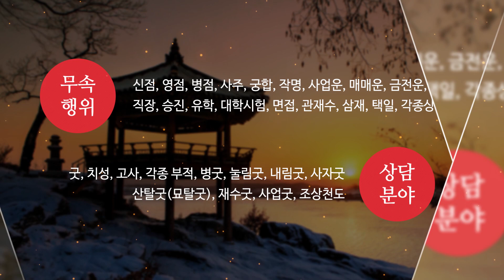대전유명한점집 구병산보살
대전점잘보는곳,대전용한점집,대전유명한점집 구병산보살